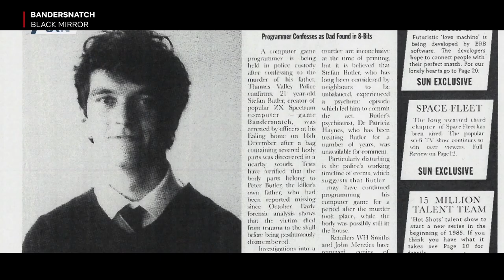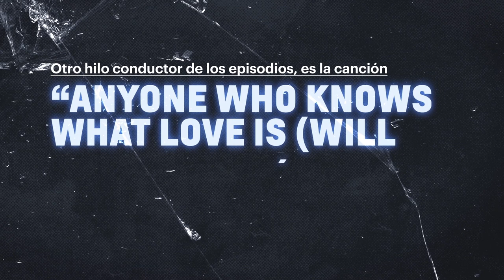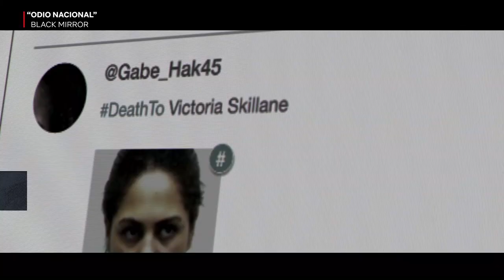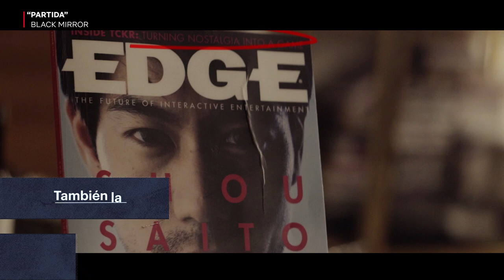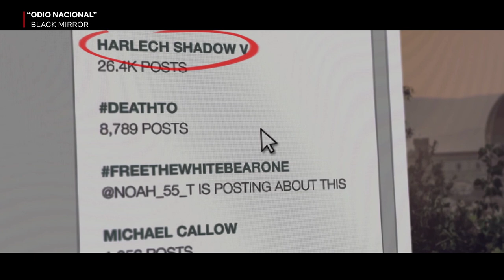Detalles ocultos dentro del universo de Black Mirror | Netflix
¿Black Mirror existe en un mismo universo? Analizamos todas las referencias y mensajes ocultos de las temporadas 1-5. Después de esto, vas a querer volver a ver la serie completa.